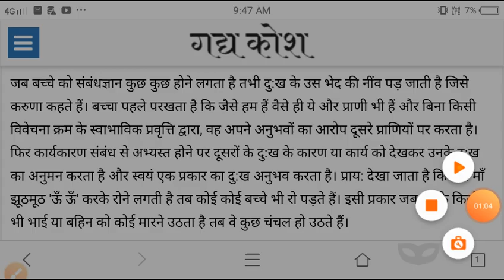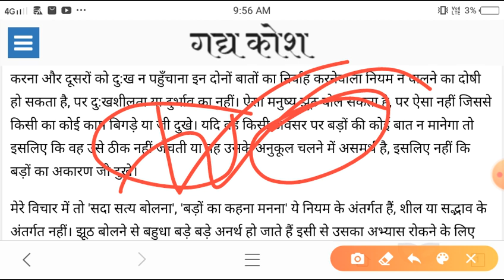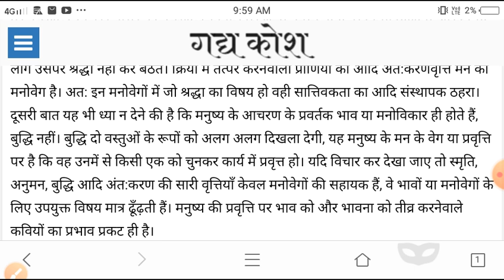करुणा (आचार्य रामचंद्र शुक्ल) आधुनिक निबंध से संकलित|| Subscribe Now